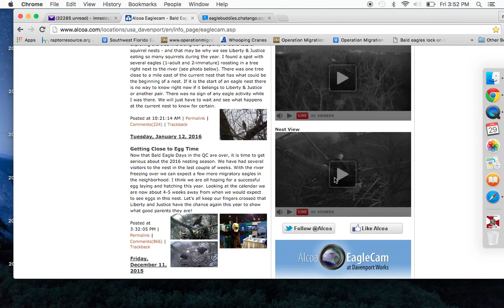Alcoa Bald Eagle Cam 01 29 The Eagles Return with a Stick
Liberty and Justice Returned with a Stick and did some nestorations.